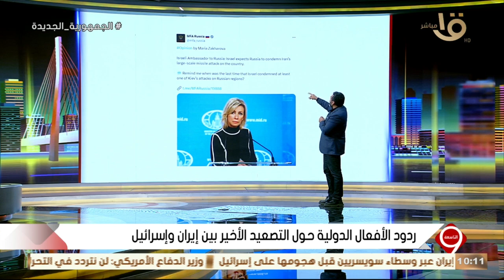ردا على مطالبة سفيرة إسرائيل بإدانة موسكو لهجمات إيران.. زاخاروفا: لم تدينوا هجمات أوكرانيا ضد روسيا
التاسعة | ردا على مطالبة سفيرة إسرائيل بإدانة موسكو لهجمات إيران.. زاخاروفا: لم تدينوا قط هجمات أوكرانيا ضد روسيا